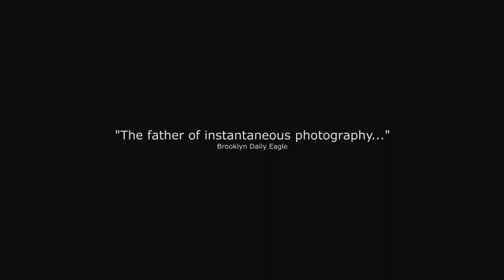New York Now and Then: The Trailer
Old New York is an amazing place, and these before and after photos are some of the oldest New York photos you'll find online. The years covered are 1872 through 1887, and all new photos were shot in 2013 and 2014. This is a tribute to George Bradford Brainerd.

New York Then and Now shows old New York like you've never seen it before. Discover New York then and now photos spanning 140 years, including 28 before and after comparisons.

New York Then and Now is all about 28 photos from 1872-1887 compared to the exact same angles and locations in present day, with the theme of remembering 19th century photographer George Bradford Brainerd. New York Then and Now photography comparisons are fascinating, and these videos are meant to inspire and remember those who have come before us.